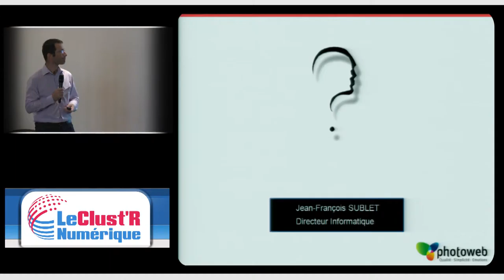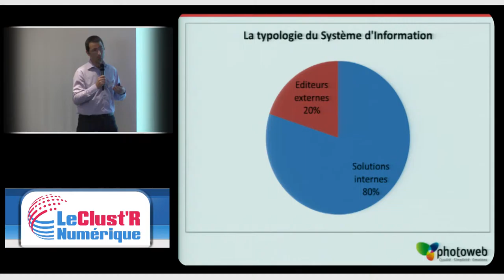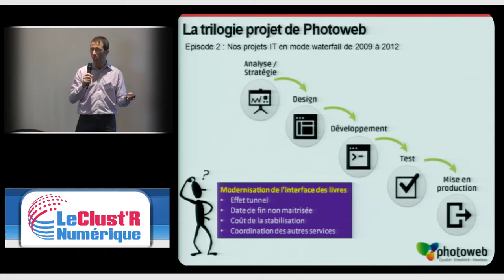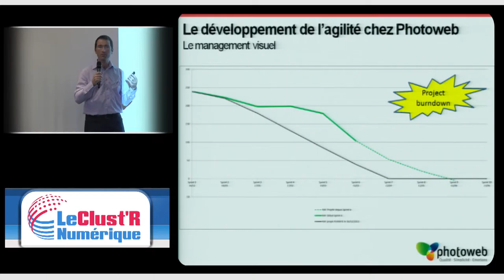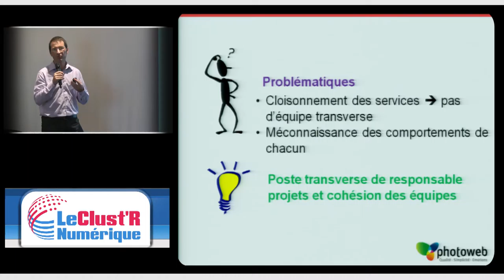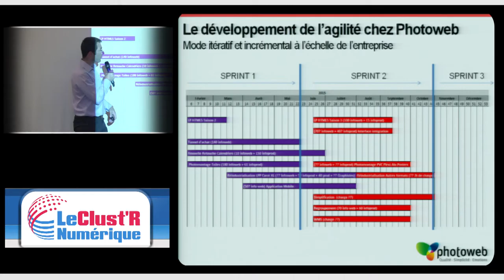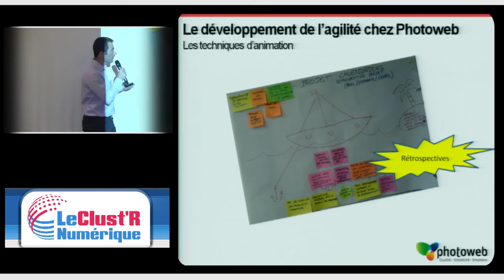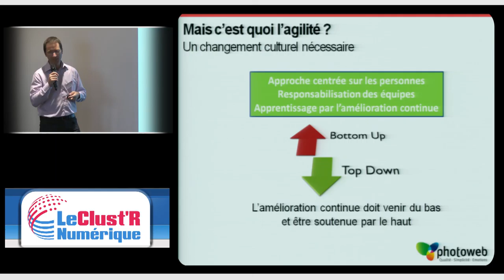Garder son Agilité en pleine croissance économique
Jean-François Sublet, Directeur informatique de PHOTOWEB